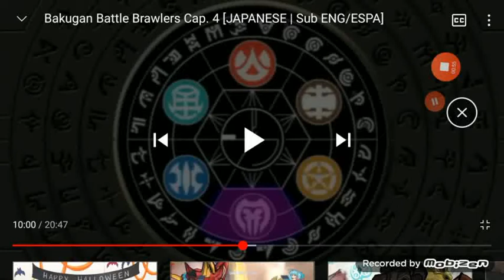Bakugan Japanese 9 Reversed